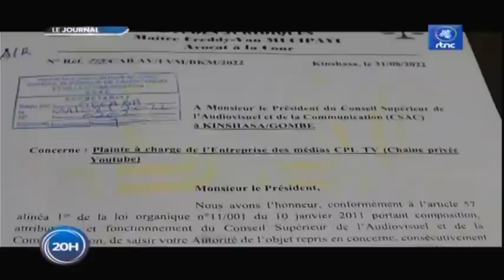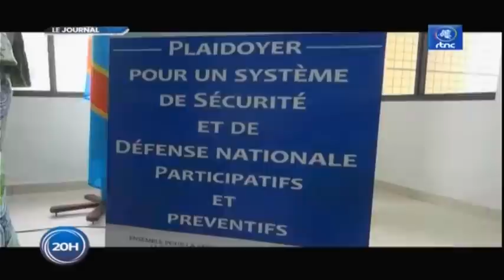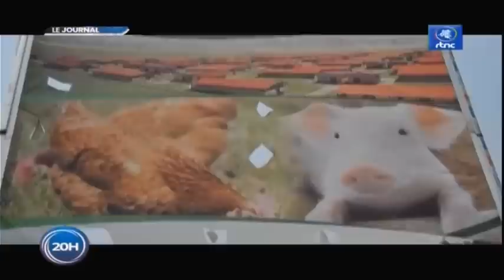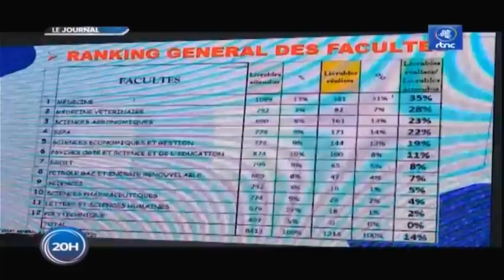🔴RDC : SUIVEZ LE GRAND JOURNAL DE CE MERCREDI LE 31.08.2022 RTNC EDITION 20H00